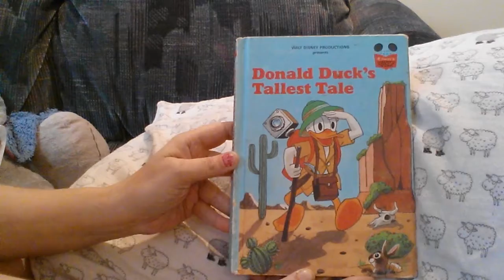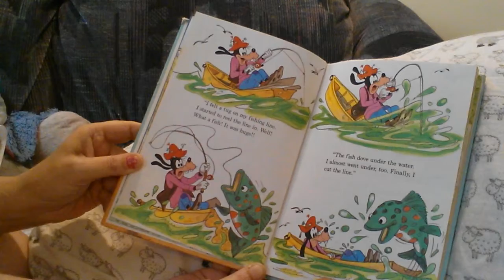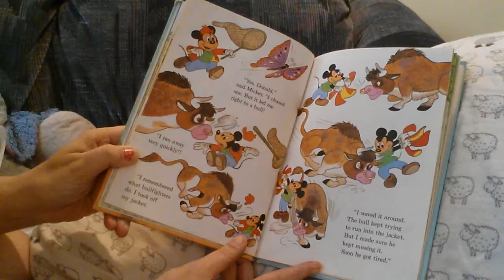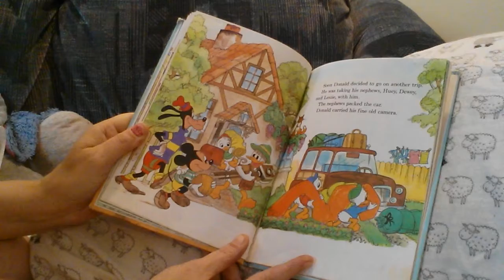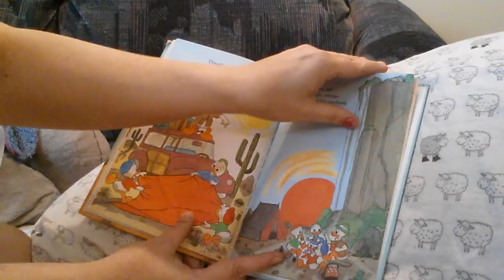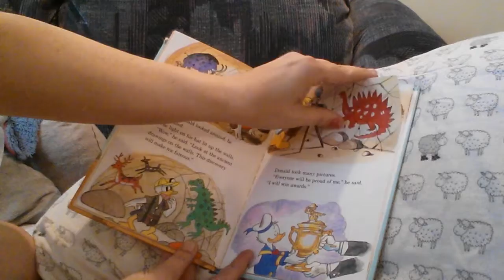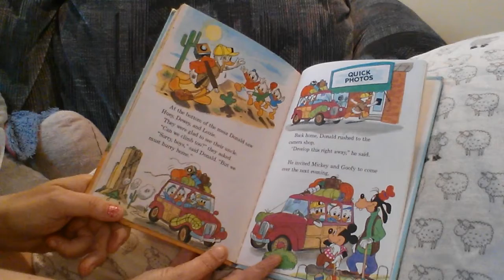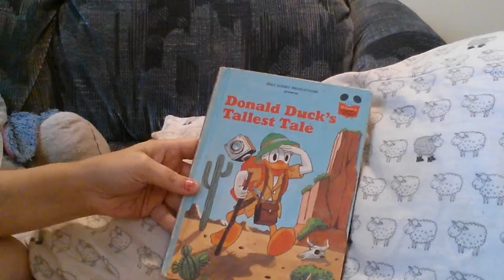Donald Duck's Tallest Tale. Nite Nite with Nanna Newf.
Donald Duck's Tallest Tale.
Presented by Walt Disney.

Nite Nite with Nanna Newf.
        Bedtime stories for
          my wee nibblets.

I own no rights to any books I read.
All books are purchased by me or viewers who would like me to read a book they mail in.

All books go for purchase on my ebay kimbhot90.
profits go towards more books to read every night.

facebook mystery Lane. Show and Tell.